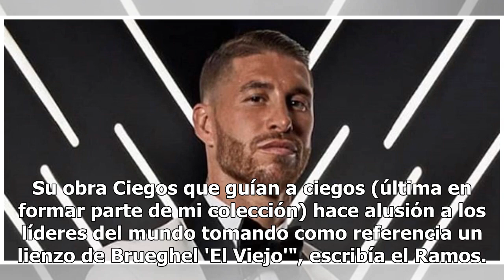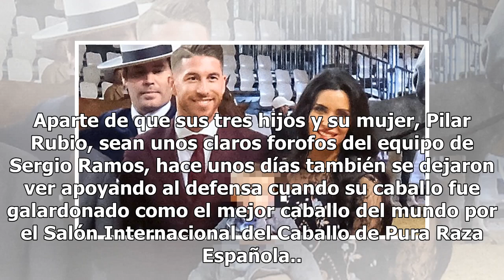Sergio Ramos y su afición oculta por coleccionar obras de arte